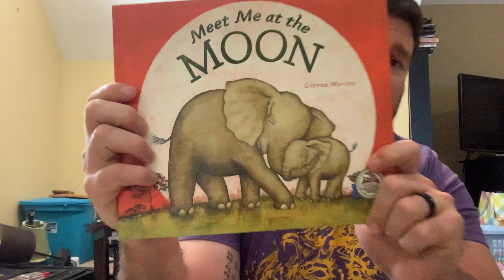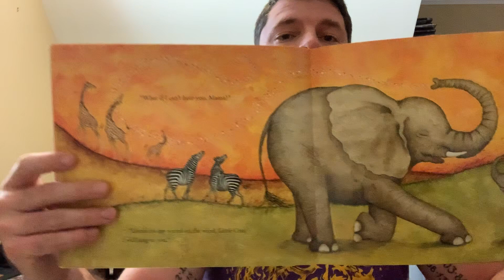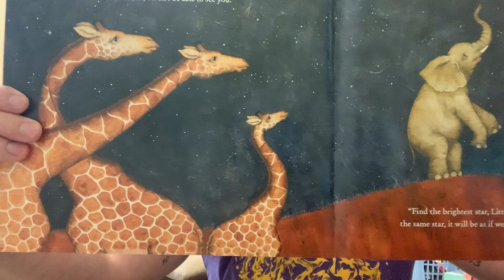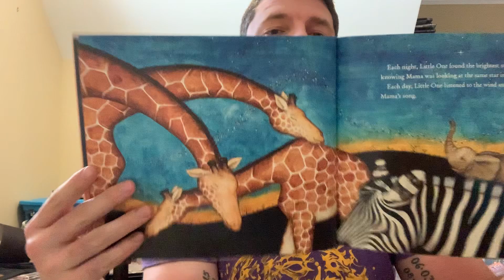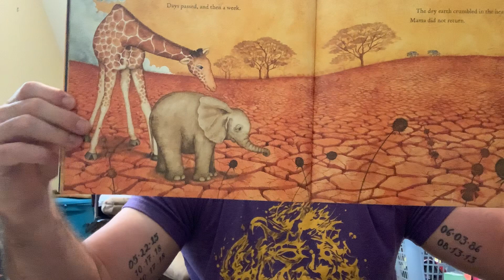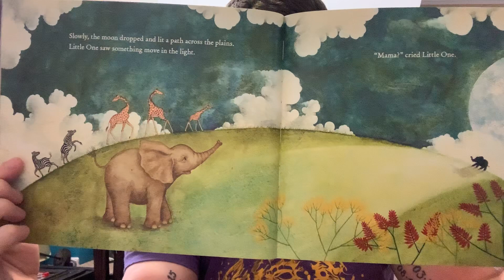MrErikReads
Meet Me At The Moon 🌚
By Gianna Marino